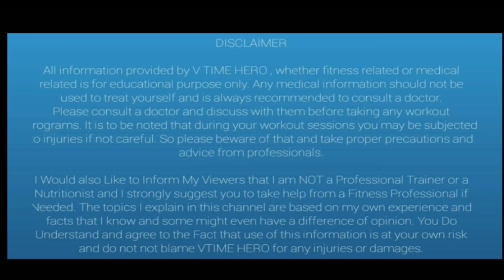DAY 33 VLOG இப்படிக்கூட செய்யலாமா பின்பகுதி சதை